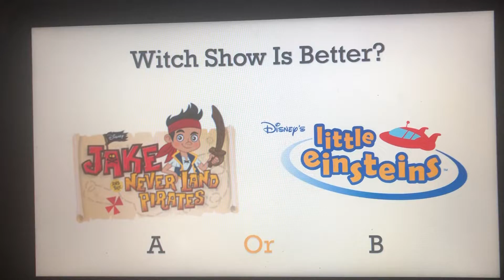Witch Show is Better? #1!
Is It Jake & The NeverLand Pirates Or Little Einstein’s?
You Need To Pick One Show In The Comments Bellow!
Note:I Think Both Because There Cute!